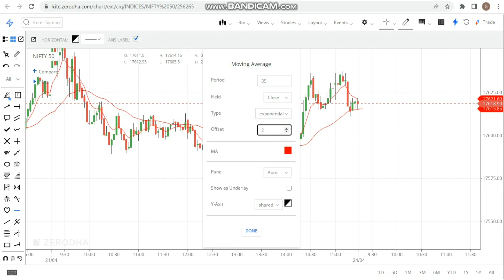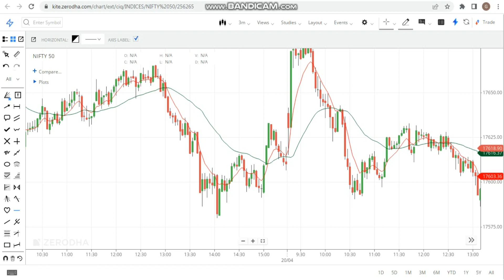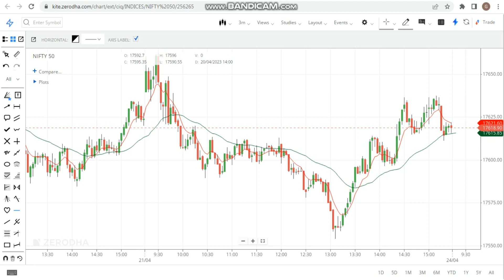8-35 EMA strategy for nifty | best setup (Part - 1)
8-35 EMA strategy for nifty | best setup (Part - 1)

Restart your trading_journey | unique strategies

#99%accuracy
viral trading strategy
options tradin

share market intraday strategy
share market marathi training
stock market
trading king
trading
trading legend f&o
trading with ghanshyam tech
trading for beginners
trading strategy
trading in share market
trading kase karave in marathi
trading in marathi
trading live
share market strategy
share market strategy for intraday
trading
share market strategy in tamil
share market strategy for tomorrow
share market strategy for options
trading
share market strategy in hindi
share market strategy for intraday trading in tamil
share market strategy in marathi
share market strategy for swing trading
share market strategy for long term
option trading
option ट्रेडिंग
option buying
option buying malayalam
option buying hedge
option buying scalping strategy
online earning
online typing jobs at home
online poker strategy
online share market classes in marathi
online paise kaise kamaye
online intraday trading live
online jobs at home
online trading in marathi
online earning app
online news india
intraday trading
intraday hunter
intraday trading for beginners
intraday marathi
intraday
intraday trading marathi
intraday strategy
intraday stock selection best strategy
long term
scalping indicator
scalping trading kya hoti hai
scalping trading strategy in tamil
scalping indicator tradingview
best indicator for intraday trading
best indicator tradingview
best indicator for sideways market
best indicator
best indicator for forex trading
top indicators for intraday trading
top indicators for options trading
top indicator in tradingview
top indicators for swing trading
top indicators for forex trading
top indicators for crypto trading
top indicator for scalping
top indicator in trading
top indicators for day trading
top indicator for crypto
tomorrow
tomorrow news